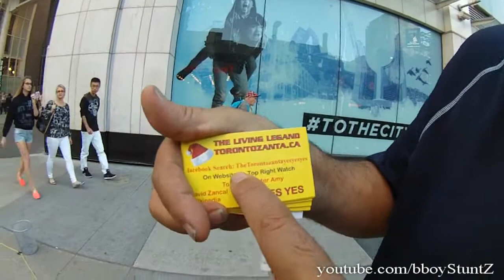StuntZ interviews Zanta